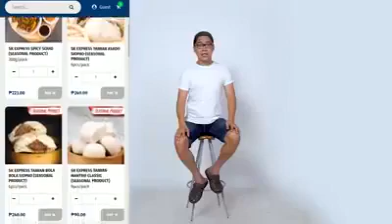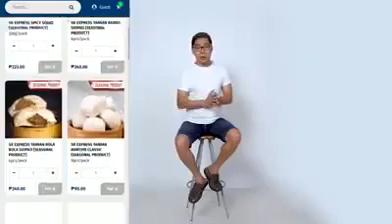Maging Hari ng Sarili Mong Negosyo, "Simpleng Tanong, Simpleng Sagot"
KA TUNYING, Our Celebrity Business Partner
Tara ng Magnesyo at Kumita Habang Nasa Bahay 🏘
Be a Siomai King Food Franchisee Now